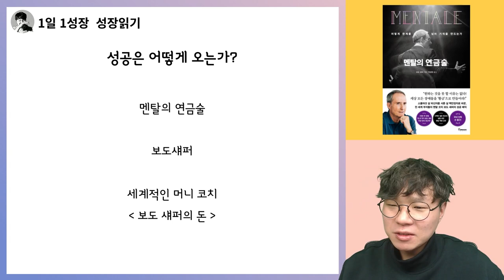성공한 사람들이 가장 궁금해했던 3가지 I 보도섀퍼 멘탈의연금술